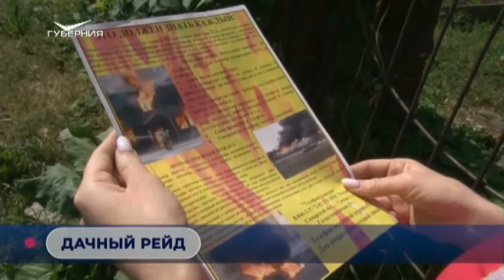Заставка СМИ и начало новостей (Губерния, 02.06.2021)